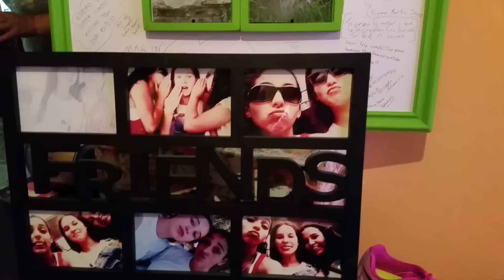Regalos de 15 de Luli...